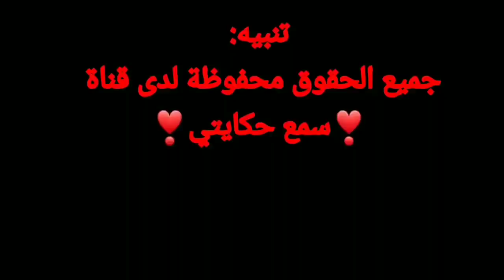حتى فات الفوت عاد عرفت بلي ميقدرش يولد بغى يدير حاجة كتخلع